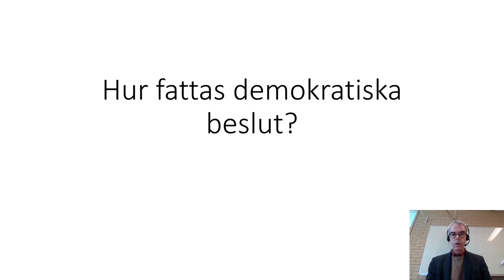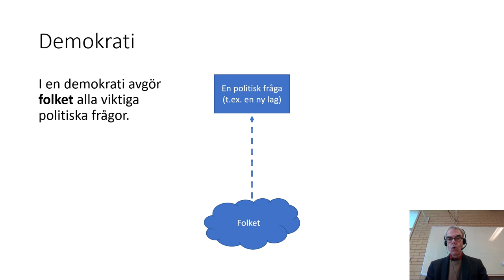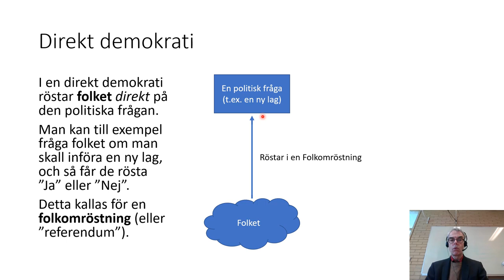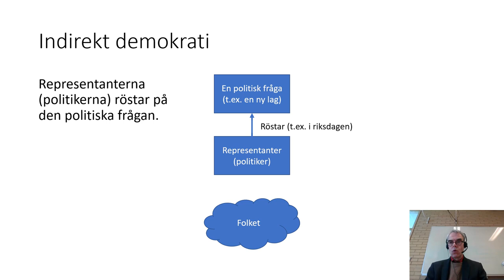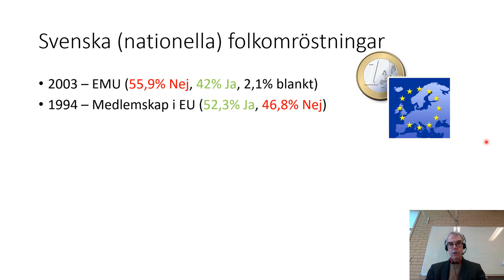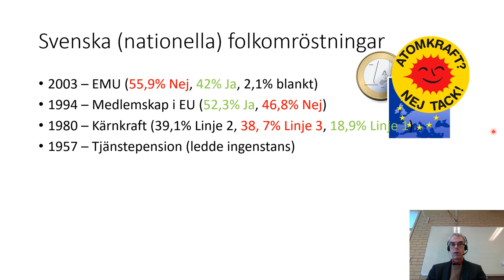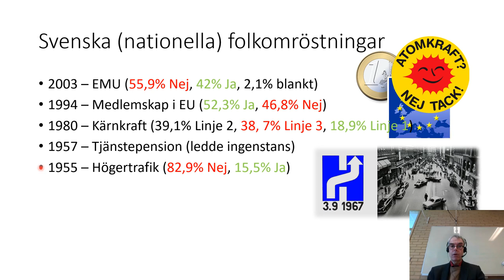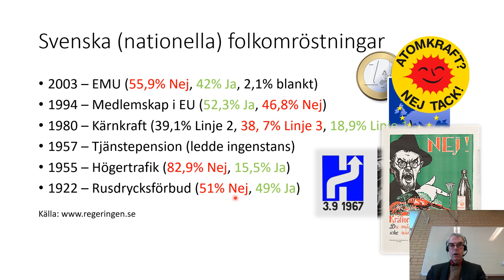3 Hur fattas demokratiska beslut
Detta är den tredje videon i serien samhällskunskap på gymnasienivå. Filmen är tänkt för kurserna samhällskunskap 1a1 (50p) och 01b (100p).